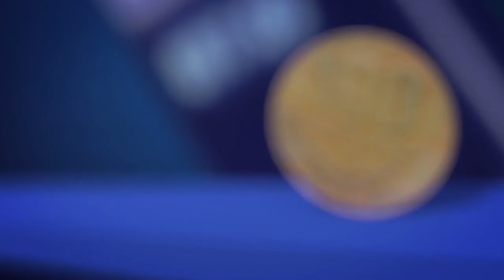Economía y Sociedad: Cuentas de la nación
Entrevista con Henry Vargas, del Banco Central de Costa Rica.